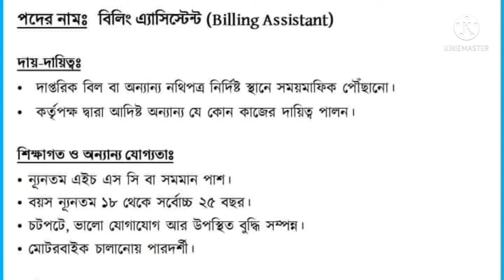Abul Khair Group Job Circular 2021। Abul Khair Company Job Circular 2021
Bd Job Circular Today Those who are searching for Abul Khair Group Job Circular 2021, they have good news from my channel. Abul Khair Company Job Circular 2021 has been published. This is a Company Job Circular 2021. Bd Job Circular Today. আবুল খায়ের গ্রুপে নিয়োগ বিজ্ঞপ্তি ২০২১ প্রকাশিত হয়েছে। এটি একটি বেসরকারি নিয়োগ বিজ্ঞপ্তি।